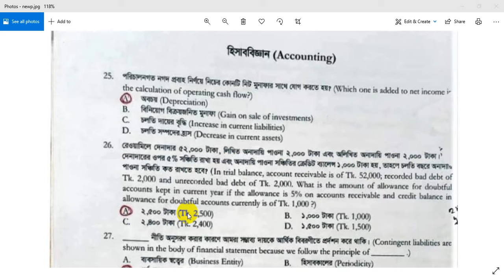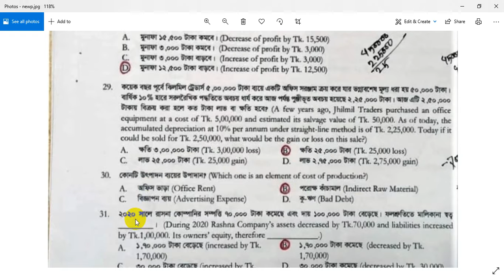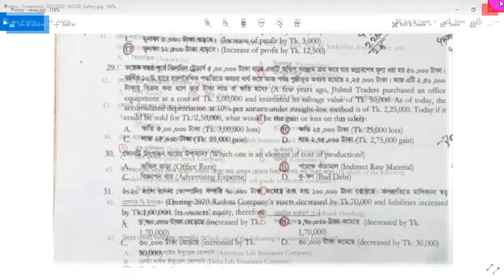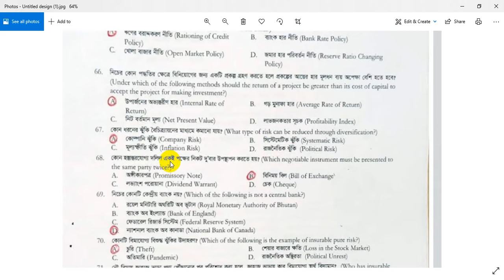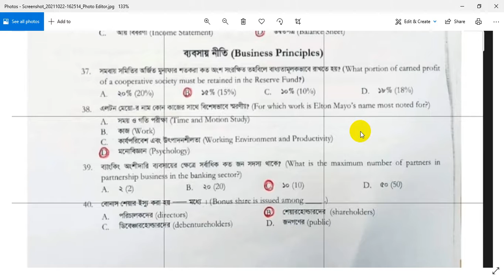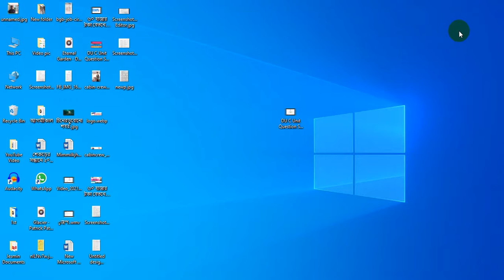DU C Unit Question Solution 2021Dhaka University GA Unit MCQ Question Solution।গ ইউনিট প্রশ্ন সমাধান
DU C Unit Question Solution 2021 Dhaka University GA Unit MCQ Question Solution।গ ইউনিট প্রশ্ন সমাধান